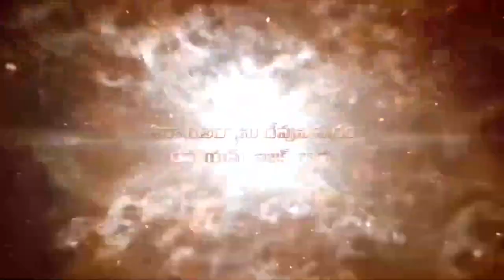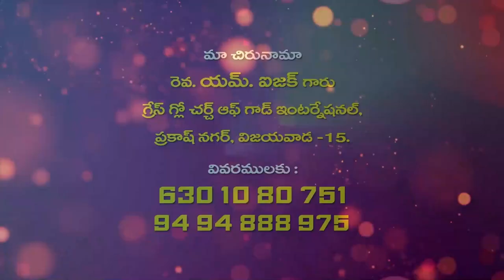21 8 2021 Pas Isaac garu